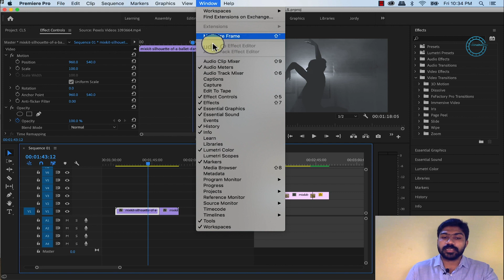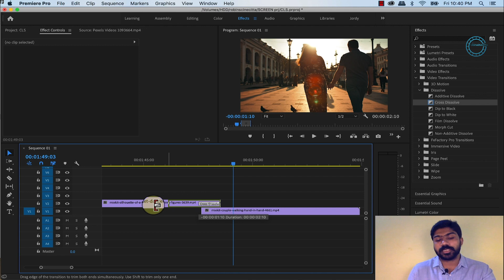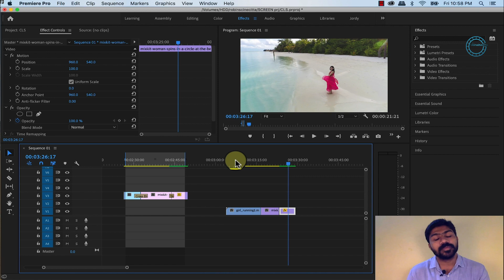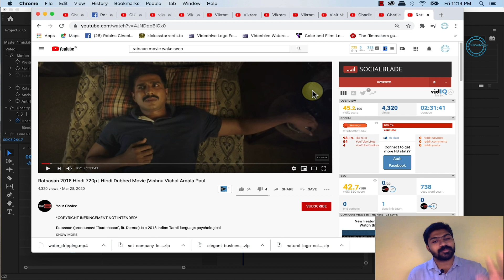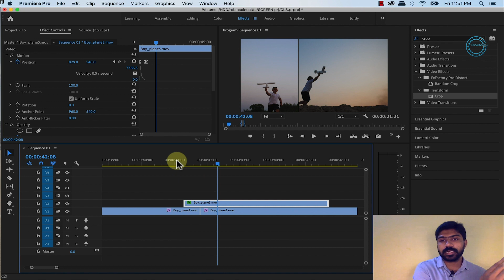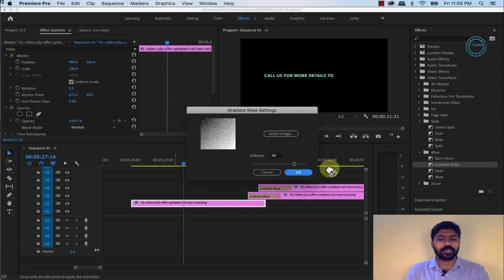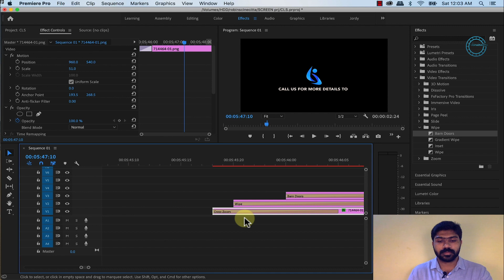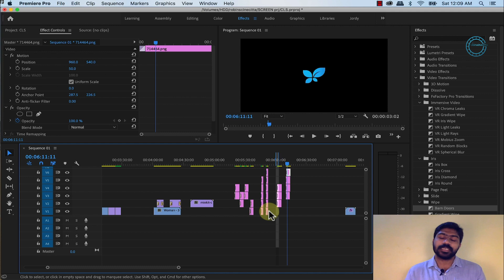Transition Cuts Storytelling In film through Adobe Premiere Malayalam Class Part 08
സിനിമയിൽ കഥ പറയുന്നതിന് എഡിറ്റിംഗിനെ എങ്ങനെ ഉപയോഗിക്കാം  പ്രധാനപ്പെട്ട കട്ടുകൾ ബേസിക് ട്രാന്സിഷൻ എന്നിവ ചർച്ച  ചെയ്യുന്നു
how to tell a story effectively through editing
Film theory, Editing theory Malayalam
Types of cuts in movie
Learn Video Editing Full Course From Beginner to Advanced. Video editing tutorial in Malayalam in this video i'll show you how you can edit videos easily with the help of Adobe Premiere video editing software.